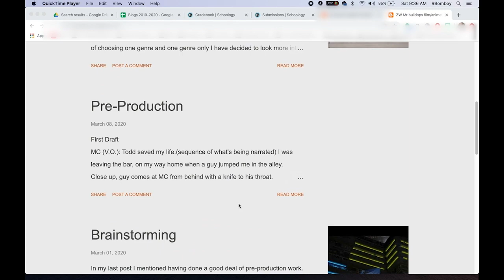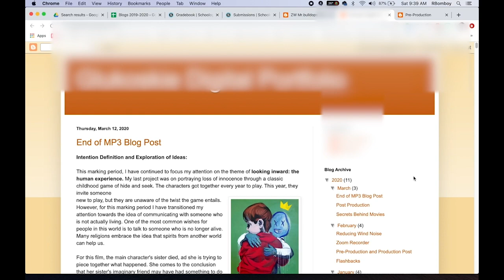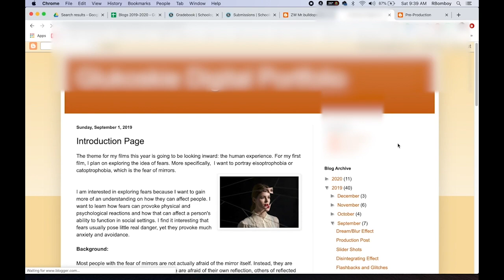Use Blogger to Collect a Portfolio of Student Work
Students can create a blog on Google Blogger. They can publish their work and build a portfolio for all of their classwork.  Be sure to instruct students not to publish any personal information on the internet.